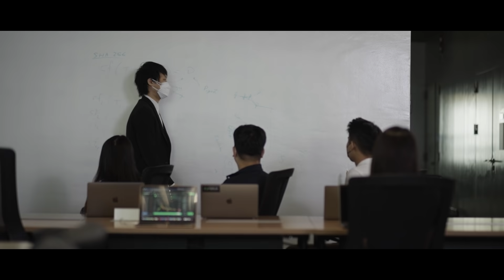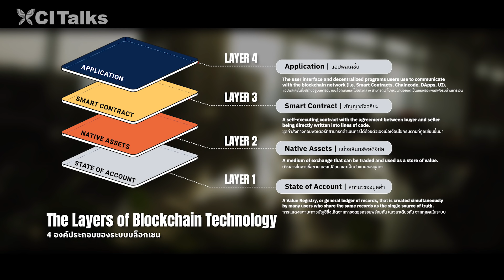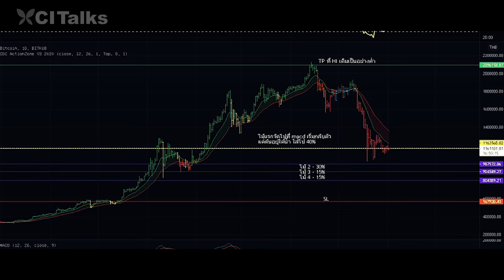ท๊อป จิรายุส - DeFi และอนาคตด้านการเงิน | CI Talks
[Talks] ดูทั้งซีรีส์ "การปฏิวัติเงินดิจิทัล" บน CI Talks
ดูวิดีโอการทำงานของบล็อกเชนและ DeFi โดยท๊อป จิรายุส เพื่อทำความเข้าใจเรื่องระบบการเงินแบบไร้ศูนย์กลาง รวมถึงผลกระทบที่เราทุกคนจะได้เผชิญ บริการทางการเงินแบบไร้ตัวกลางนี้สามารถทำงานได้โดยไม่ต้องพึ่งธนาคาร และผู้คนทั่วโลกยังสามารถเสนอนวัตกรรมทางการเงินใหม่ๆ บน DeFi ได้อีกด้วย